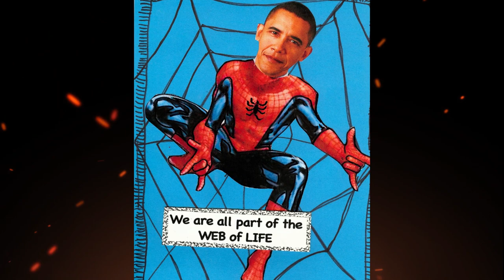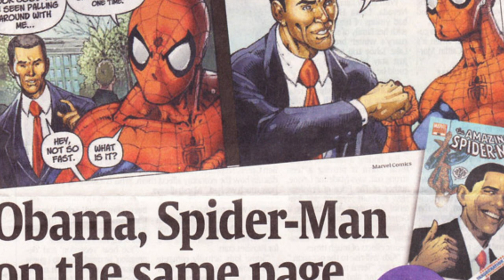Barack Obama Sings Annilate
FUNNI CONTENT!